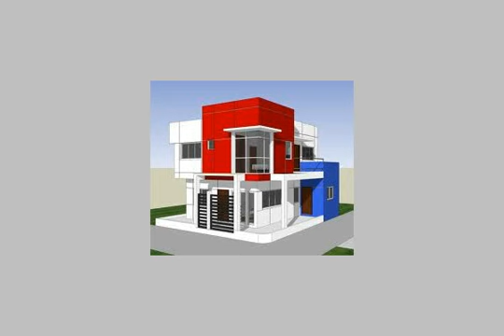محل 35م للأيجار سوبر لوكس - mlseg.com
للأيجار محل 35م سوبرلوكس -- حوائط سيراميك +أرضيات سيراميك + به حمام + دورتانى بسلم داخل المحل + مدخنة +مياه + كهرباء + يصلح كافة الآنشطة التجارية والصناعية -- بمكان حيوى بالطالبية -- فيصل -- الجيزة . للأستعلام ت /  - فيصل - Egypt Real Estate |    Greater Cairo |    Faisal |     Shop / Showroom For Rent